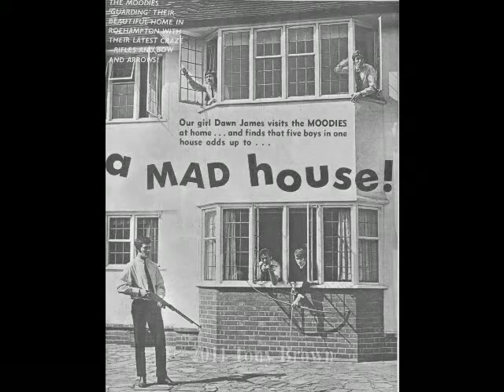Moody Blues - Then And Now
An up-to-date trip to various historic Moody Blues photo locations.